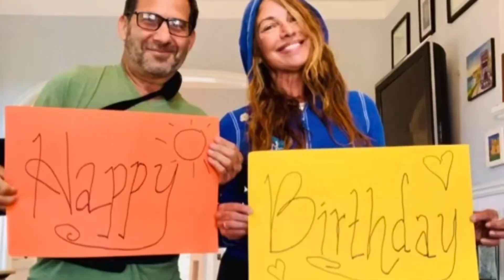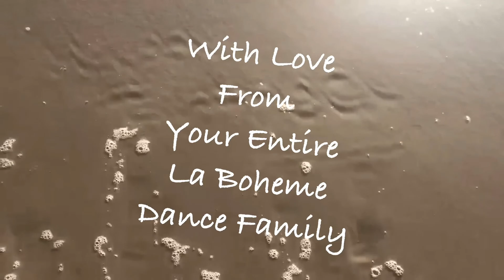Happy Birthday Teresa!!!! August 11, 2020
A Virtual Birthday Party for Teresa , our Fabulous, Fearless, Fun-Loving Leo Leader, on this Special Day. With tons of LOVE from your Big Beautiful Dance Family!!!